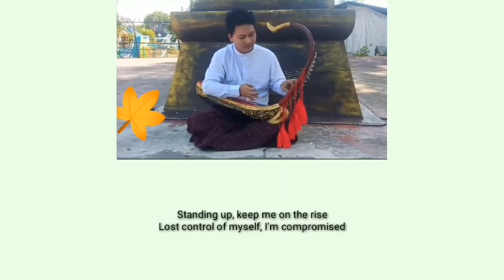Justin Bieber - Yummy ( Myanmar instrument cover by PMS Gita )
PMS Gita's Cover

Myanmar Harp                - Pyae Sone
Recorder/Concert Flute - Swamm Yee
Burmese Drum                - Min Khant